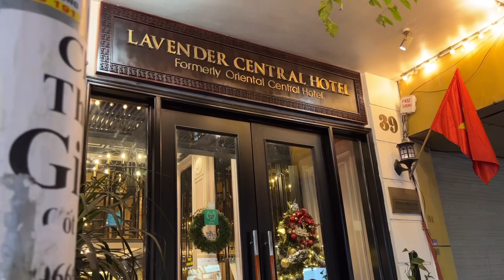Visiting Amazing Places in Thailand - Cinematic Travel Vlog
🇹🇭⛩️🍢🪘 Temples, markets, and food in Thailand

As my cousin and I stepped off the plane and onto the bustling streets of Chiang Mai, we felt the excitement coursing through our veins.

Our journey took us through ancient temples and sacred ruins, where we felt the weight of centuries of history pressing down on us.

As we ventured deeper into the countryside, we encounter a world of mist-shrouded mountains and jungles. Here, you hear whispers of strange creatures that roam the wilderness, and stories of ghosts and spirits that haunt the forests at night.

Thailand is a land of vibrant culture and exotic cuisines were we found ourselves sampling everything from fiery curries to sweet, sticky desserts. With every new dish comes a new taste sensation, a new explosion of flavour that leaves you hungry for more.

As the days pass, we felt ourselves getting lost in the wonders of this incredible country.

Song: ตัวปลอม (จาก "ละคร พฤษภา-ธันวา รักแท้แค่เกิดก่อน")
By:  มารีน่า บาเล็นซิเอก้า
IG : @chandelier_music และ @ Ch3Thailand Music